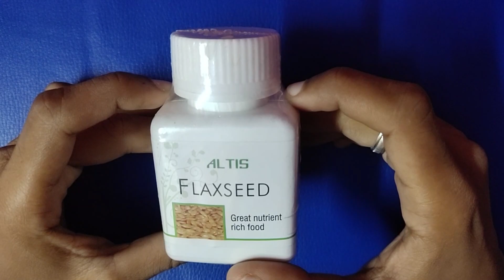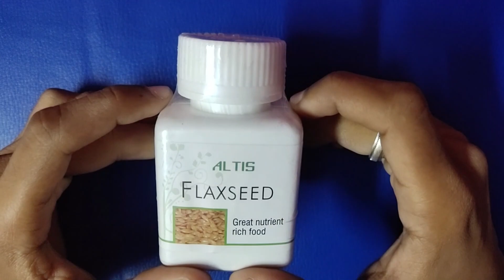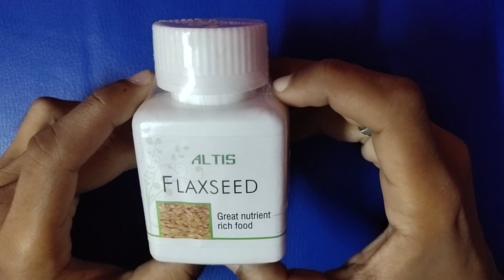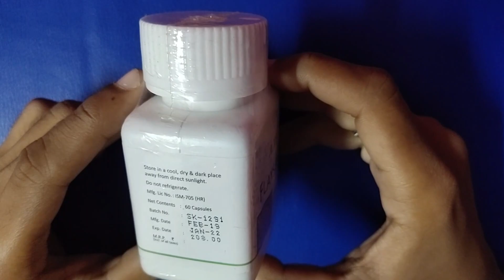अलसी (Flaxseed) के फायदे जानकर हैरान हो जायेंगे आप | Flaxseed Capsules | Ayushmedi Hindi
अलसी (Flaxseed) के  फायदे जानकर हैरान हो जायेंगे आप  | Flaxseed Capsules |

About : Ayushmedi is a YouTube Channel, where you will find HEALTH CARE Videos, New Video Posted Daily :)